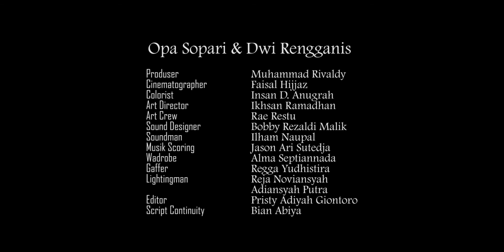Film Pendek SONO (2019) | Official Trailer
Trailer film pendek kami yg berjudul "Sono" untuk memenuhi salahempat tugas akhir semester 4.
Ini pertama kalinya saya menyutradari dan menulis dalam 1 judul yg sama. Banyak sekali pengalaman baru.
Terima kasih banyak kepada seluruh tim, meskipun hampir dari kita semua baru bekerja sama, namun kita semua dapat dan sudah bekerja hingga semaksimal mungkin. 👏👏
Terima kasih juga kepada keluarga, kerabat dan siapapun yang sudah membantu serta mendukung film pendek ini. Terima kasih banyak 🙏